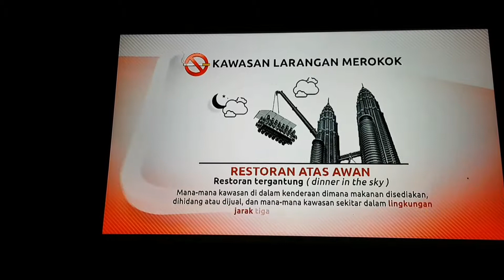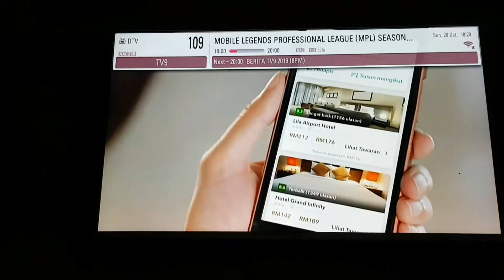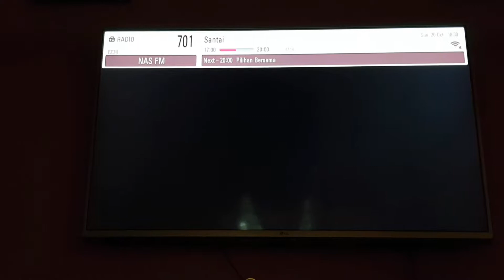MyFreeview channel surfing on 20/10/19 (Malaysia DVB-T2 teresterial Television)